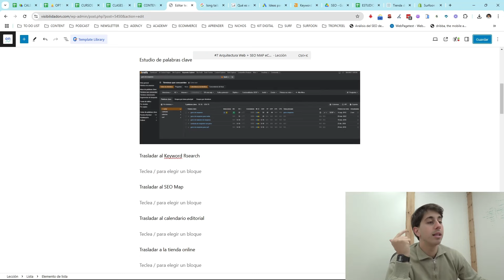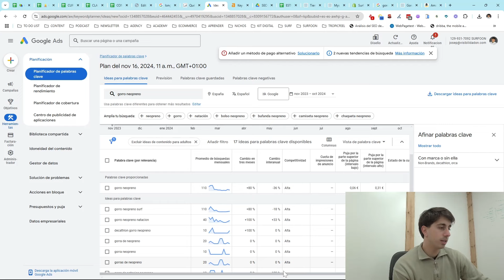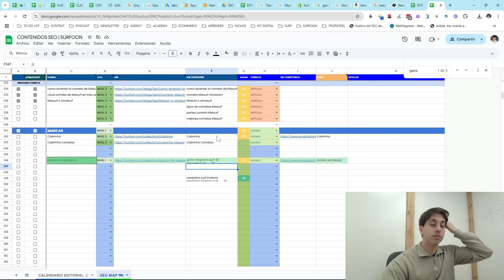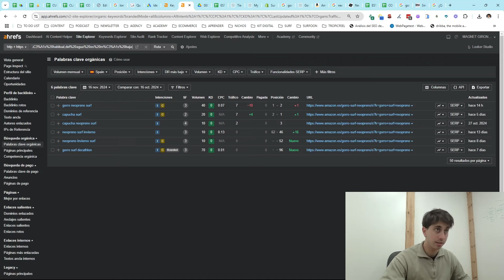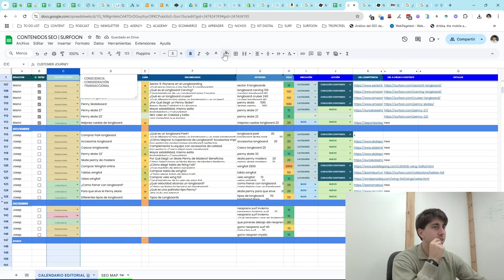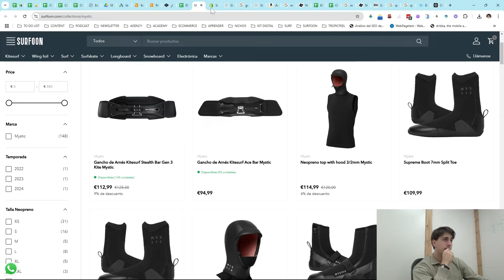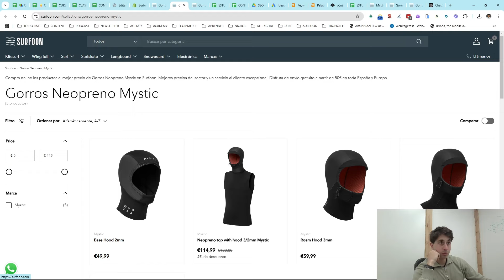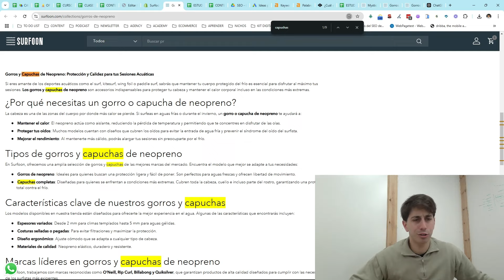Curso SEO para eCommerce 2025🚀 | Lección 7: Arquitectura Web + SEO MAP para eCommerce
En esta clase del *Curso de SEO para eCommerce* , te guiaré en la creación de una arquitectura web optimizada para tu tienda online. Veremos cómo estructurar categorías, subcategorías y contenidos utilizando un caso práctico. Todo esto está diseñado para mejorar la experiencia de usuario y posicionar tu eCommerce en Google. 🛍️

Introducción y objetivo de la clase (00:00)
¿Qué es la arquitectura web en eCommerce? (01:07)
Uso de palabras clave long tail (02:57)
Organización con plantilla de keywords (05:50)
Mapa SEO: categorías y subcategorías (09:06)
Creación de contenido y calendarización (13:08)
Nuevas oportunidades de keywords (18:44)
Ejemplos prácticos de optimización (20:02)

💡 Aprende a implementar una arquitectura SEO efectiva para tu tienda online y a descubrir nuevas palabras clave que impulsarán tu estrategia.

📢 *¡Comparte tus dudas y experiencias en los comentarios!* Estaré encantado de ayudarte a optimizar tu tienda online.